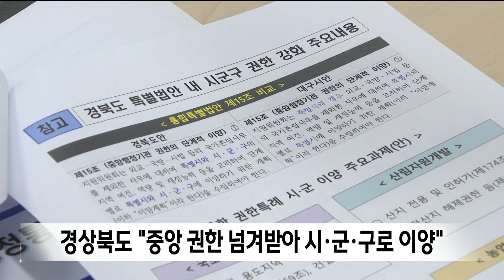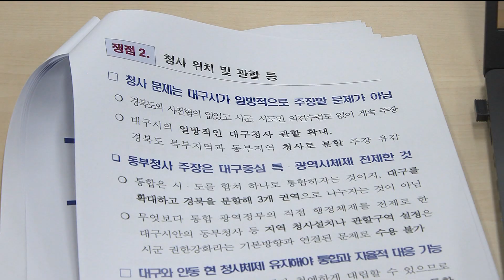통합 물건너 가나?..경북 "동부청사 불가" 대구 "결단 필요" (2024.08.26/뉴스데스크/포항MBC)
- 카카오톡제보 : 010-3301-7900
- 카카오톡ID : PHMBCJEBO